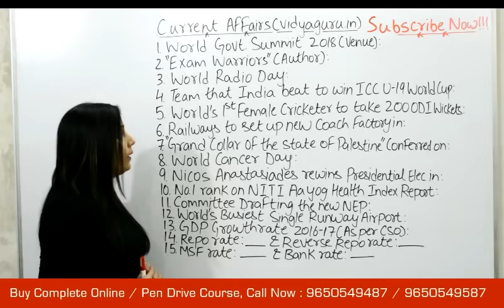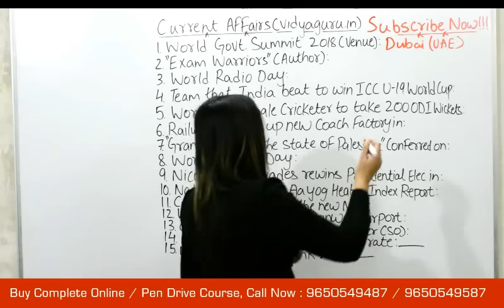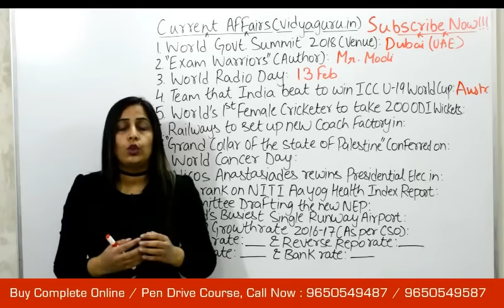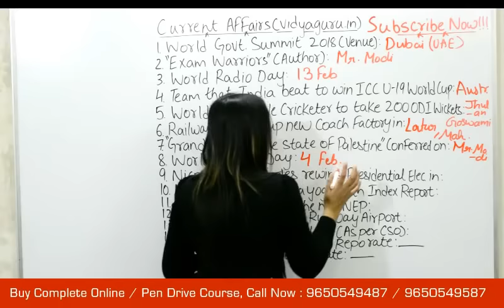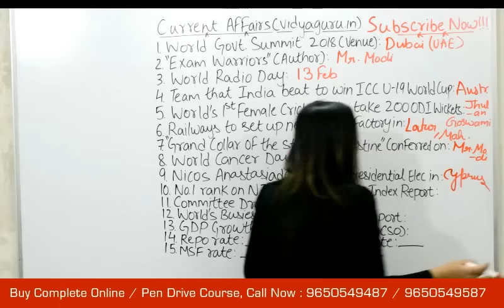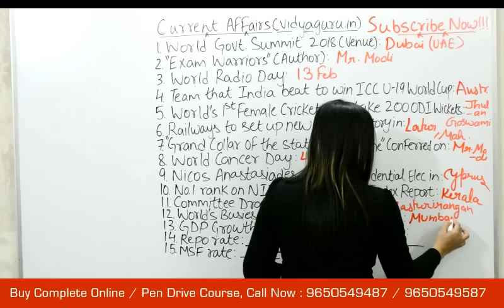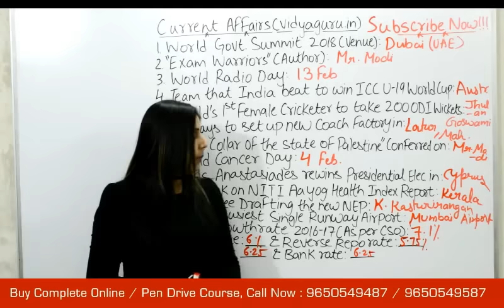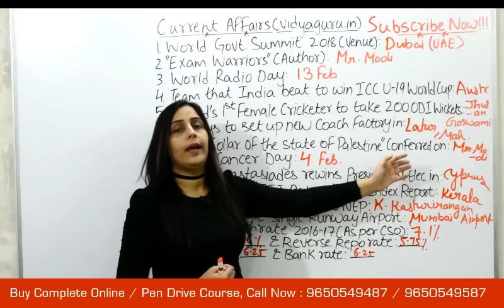Current Affairs 2018 February for SSC GK Preparation, SBI Clerk, IBPS PO, Railways: II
Current GK 2018 February in Hindi for SBI General Awareness Preparation, SSC CHSL & CGL, Bank PO, Railways and Competitive Exams. Online Classes offered by Vidya Guru Coaching cover the Complete Exam Syllabus for IBPS, SSC & other Govt. Jobs.